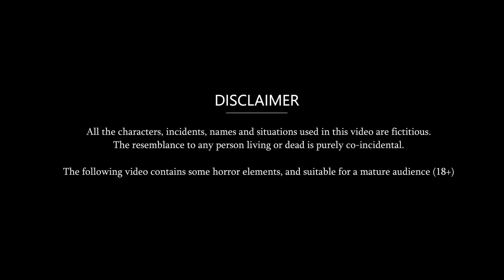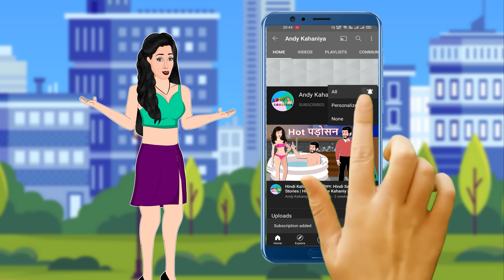बहन बनी सास : Saas Bahu Moral Stories | Bedtime Stories | Hindi Kahaniya | Fairy tales